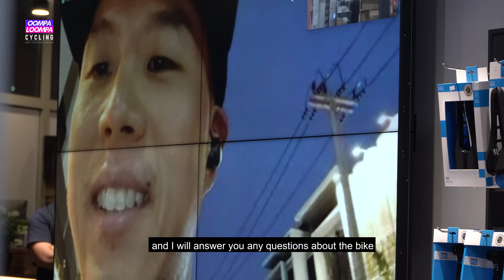FIRST LOOK! ALL NEW CANNONDALE SUPERSIX EVO LAB71 & HI-MOD | Oompa Loompa Cycling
LAB71 aims to follow in @CannondaleBicycles71  footsteps, as hinted at after the badge was seen on the pro race circuit.

Lab71 is said by Cannondale to reference the year of the company's founding in 1971. The brand has described Lab71 as the pinnacle of its bike offerings, but has provided very little information at this stage.

According to the list of UCI-approved bikes for 2023, there are three frame tiers available for the new SuperSix Evo. It is likely that the Lab71 version will be the highest tier, which will likely be the lightest - the Cannondale SuperSix 4 Hi-Mod. This is because Cannondale has promised that Lab71 bikes will feature state-of-the-art materials and manufacturing techniques, as well as exquisite finishes and a carefully curated selection of the finest components available. In other words, Cannondale claims that the bikes will have superior frames and components, rather than just flashy paintwork. It is yet to be seen if the top-tier Hi-Mod frame will only be available as a Lab71 bike.

Although Cannondale has not disclosed pricing information, it is likely that Lab71 bikes will be more expensive than the brand's current priciest offerings.

Thanks to OneBike Asia for the invite.

More pics of the bike on my IG.